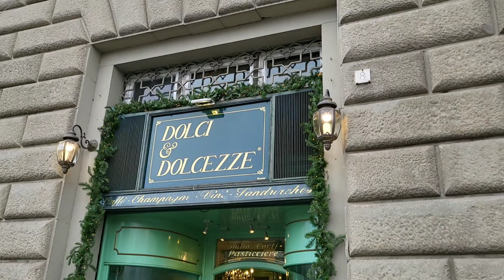[1 min] Firenze - Pasticceria Dolci e Dolcezze: La Prima Meta della Pasticceria Fiorentina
La Pasticceria Dolci e Dolcezze a Firenze è una rinomata boutique di dolci, che vanta ingredienti di alta qualità come il burro belga Corman e il cioccolato Valhrona. Specializzata in dolci tradizionali toscani, offre delizie come torta al cioccolato, crostata di frutta selvatica e cornetti ripieni. Fondata dalla autodidatta Ilaria Balatresi nel 1991, la pasticceria si vanta di utilizzare solo ingredienti freschi e di stagione, tra cui frutta proveniente dal Mercato Centrale e dalle montagne di Pistoia. Il suo interno elegante e l'impegno per l'eccellenza l'hanno resa un luogo amato sia dai locali che dai visitatori, con un'ampia offerta che spazia dai dolci indulgenti alle prelibatezze salate.

Pasticceria Dolci e Dolcezze
Piazza Cesare Beccaria, 8/R, 50121 Firenze FI, Italy